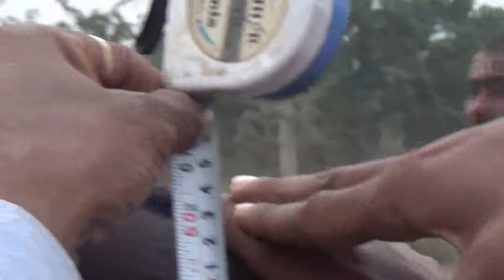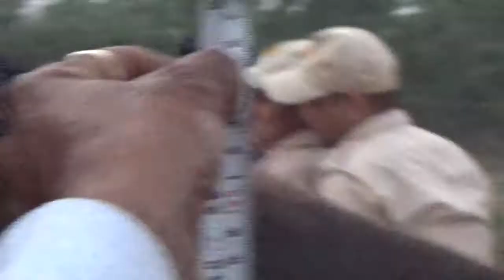सवादी मठ लाइन की घोड़ी बिकाऊ-Khoobsurat Ghodi For Sale: Swadi math line ki nice mare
Khoobsurat Ghodi For Sale: Swadi math line ki nice mare

Nukre and Marwari Horses यूट्यूब चैनल पर आप सभी का स्वागत हैं! इस चैनल पर आपको ज्यादातर घोड़ों की वीडियोस मिलेंगी! हमारी वीडियो ज्यादातर भारत के मारवाड़ी और नुकरे घोड़ों पर हैं! कई बार थारो ब्रीड की भी विडीयो डालते हैं! घोड़ा पालन से जुड़ी जानकारी अनुभवी घोड़ापालकों की ज़ुबानी देकर आपके शौंक को सांतवे आसमान पर ले के जाना हमारा फर्ज़ है! इस चैनल पर आपको घोड़ों के मेले, शो और फार्म विज़िट से संबंधित वीडियो मिलेंगे! कुछ और मनोरंजक वीडियो भी हम लाने की कोशिश करेंगे!

अस्वीकरण:- Nukre and Marwari Horses यूट्यूब चैनल का लक्ष्य घोड़ा जगत से जुड़ी जानकारी देना है! आप इस चैनल की सूचना से खरीद बेच करते हो तो उसकी जिम्मेदारी आपकी खुद की होगी! हमारा काम सिर्फ दिखाना है जांच करके बेचना या खरीदना आपकी जिम्मेदारी है!